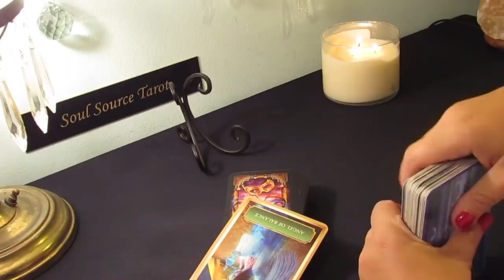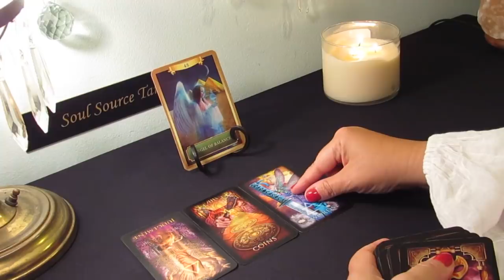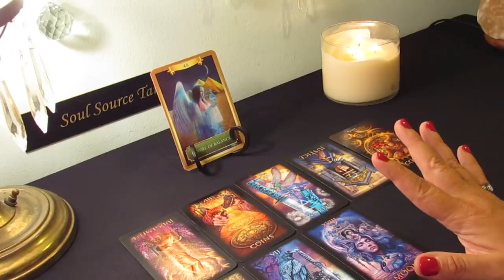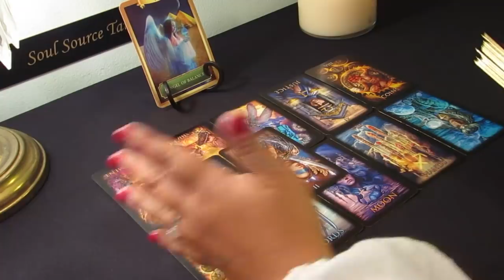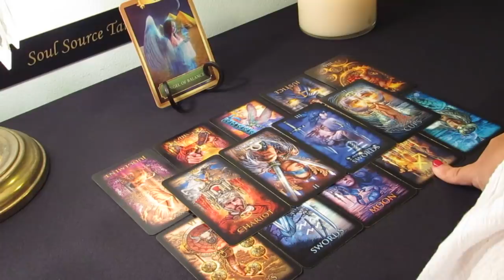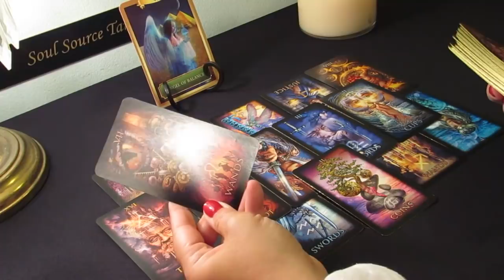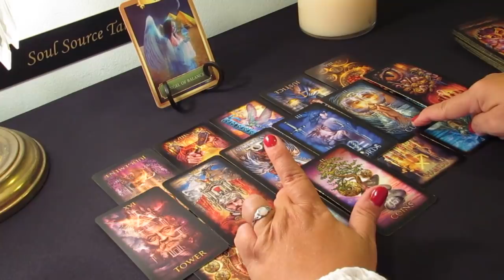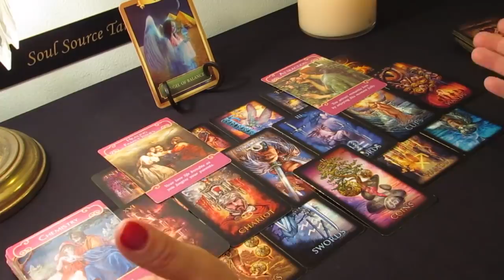The Daily Vibe...Fast Forward...Communication & Movement...May 29 Daily Tarot Reading